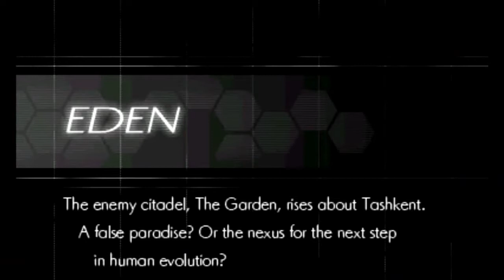Azure Striker Gunvolt 2 - The Garden 1 (Copen)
So it's time to start storming the Garden of Eden. And as our characters will point out, there's a lot of spikes here. Of course, unlike traditional Mega Man games, spikes aren't instant kill here. They just hurt, provided Prevasion doesn't activate. Enemies from all over will be making an appearance, and there's even a sequence with conveyor belts over a bottomless pit. Now that's a classic. Waiting for Copen at the end of all this is Milas, who is noticably easier as Copen doesn't have to worry about overheating from the water. __